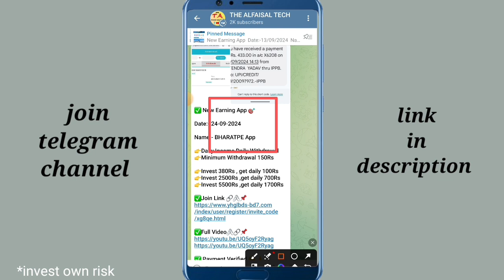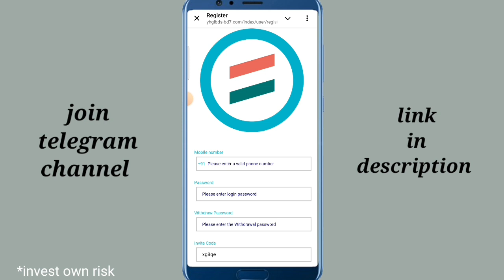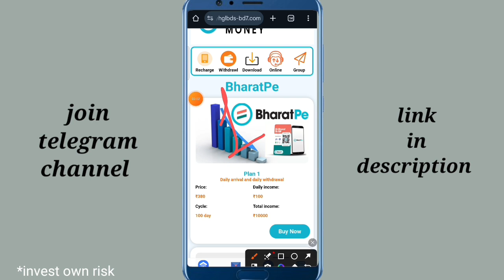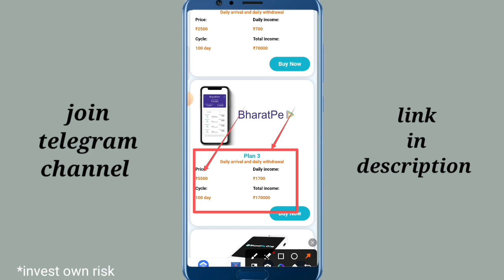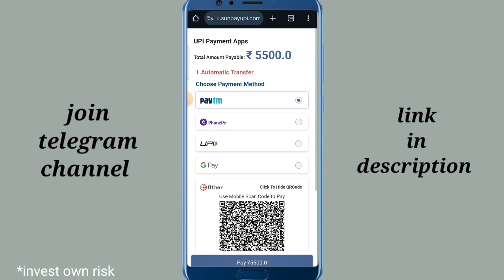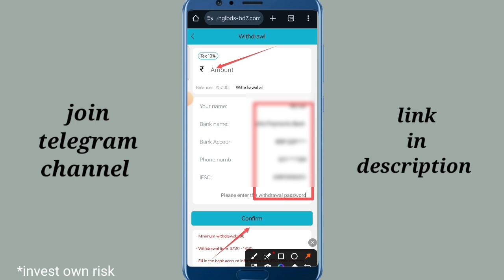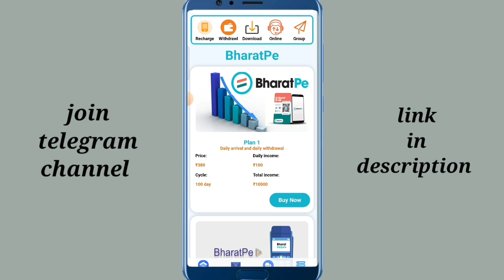Bharatpe earning app real or fake | withdrawal proof | kab tak chalega